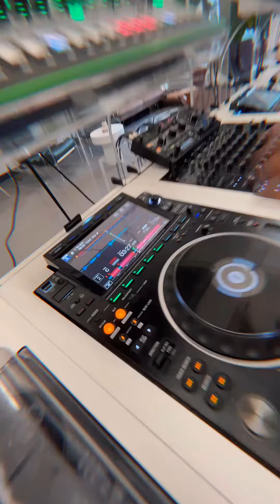DJ tutor Kieran at London Sound Academy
What do you think of this mix by DJ tutor Kieran at London Sound Academy? At LSA we offer DJ courses and DJ lessons for all ability levels both in our studios and online.